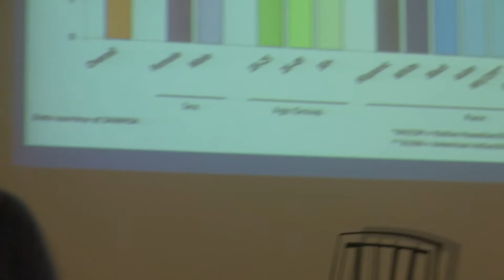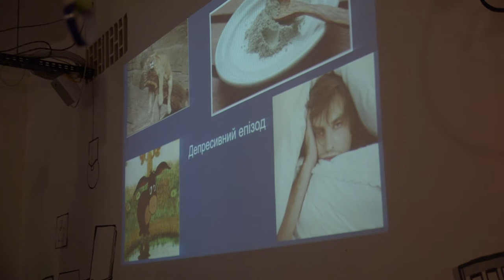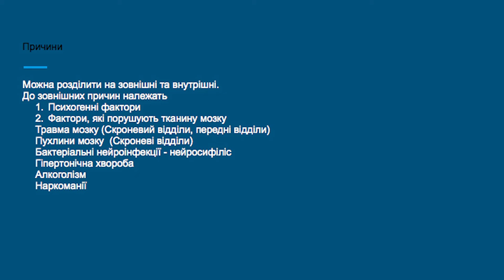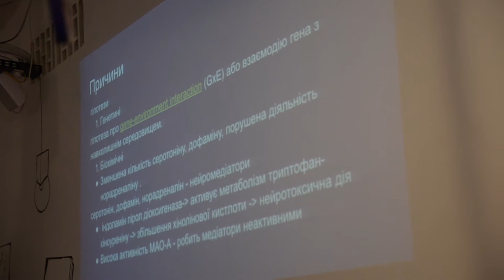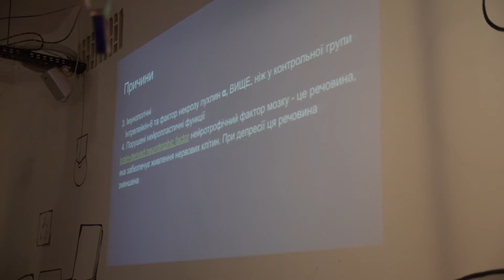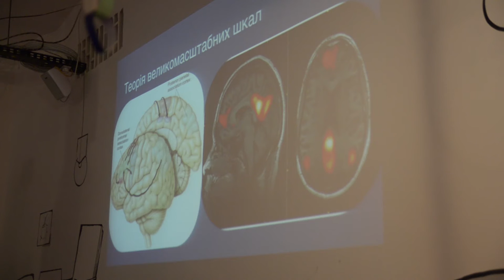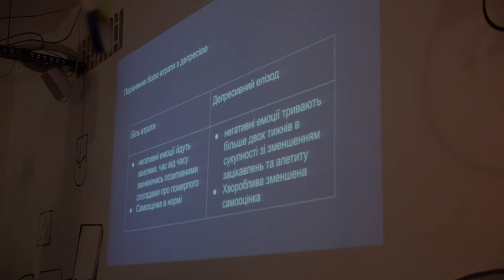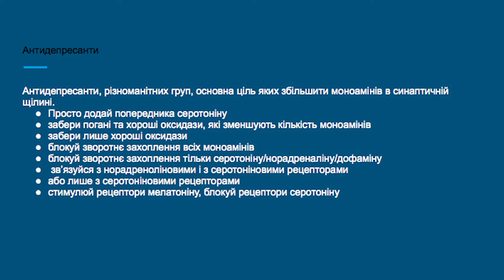15x4 - 15 минут о депрессии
"Моя лекція - про опис захворювання депресії, симптоми та розповсюдженість. Хочу пояснити людям, що це серйозне захворювання, яке вимагає діагностики та лікування. А також те, що хворі потребують адекватного відношення. Коротко розкажу про лікування" - Ольга Соколова

15х4 - это сообщество молодых ученых и фанатов науки.